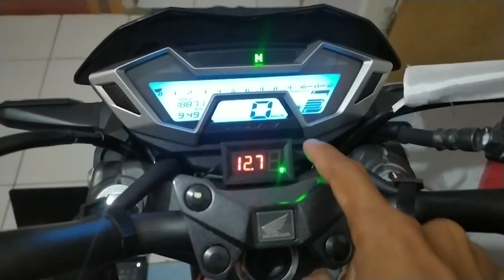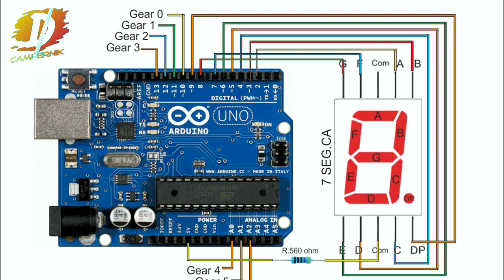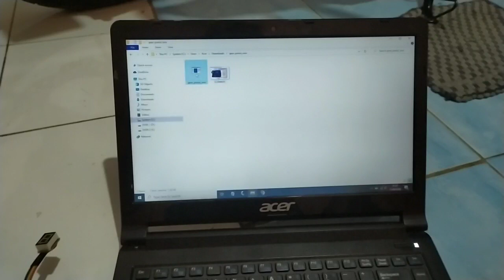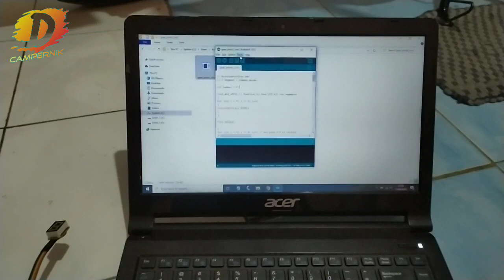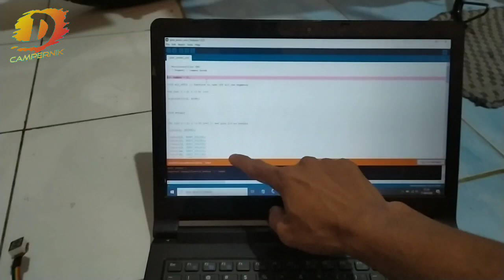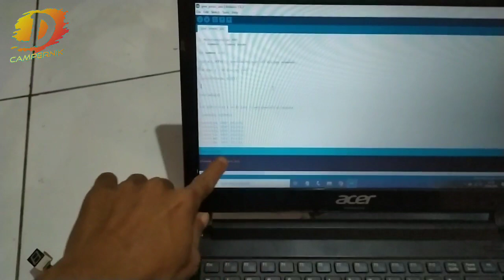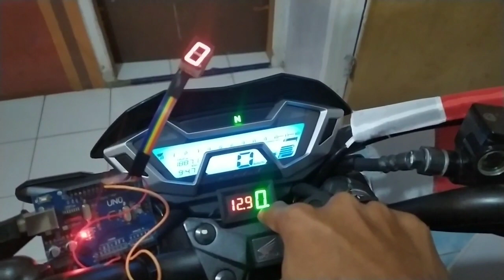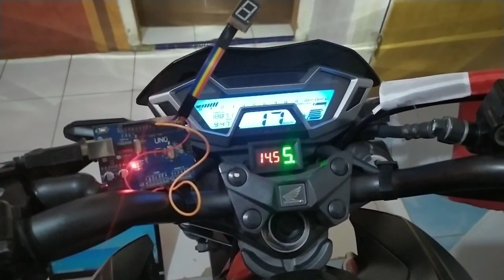Cara Membuat Gear Indikator all Motor Dengan Mudah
HI BRO , ini adalah cara membuat sebuah gear indikator yang bisa di pasang di all motor (kecuali Matic ) adapun bahan-bahan yg di gunakan adalah :

1. Laptop/Computer
2. Boar minimum sistem arduino UNO
3. Kabel Jumper
4.LED 7 segment Comon anoda (Warna Bebas )
5.ic regulator 7805 ( jika sdh mau di pasang ke motor )

simak videonya sampai habis ya bro , semoga bermanfaat.